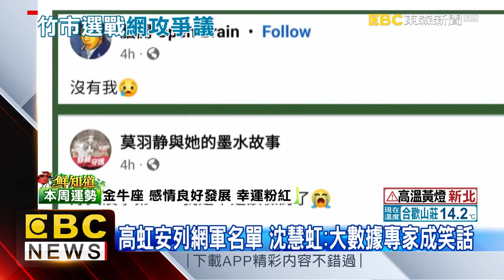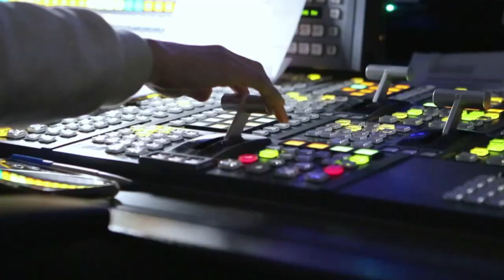高虹安列網軍名單 沈慧虹：大數據專家成笑話｜品觀點ｘ東森新聞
論文學歷問題，被拿出來檢視，民眾黨 參選人 高虹安，分析網路留言，認為自己受到「民進黨網軍粉專」追殺。對手 沈慧虹 嘲諷，大數據專家成為網路笑話，沒稱讚高虹安的言論，都會被歸類為攻擊。